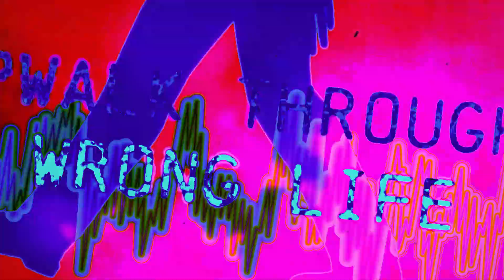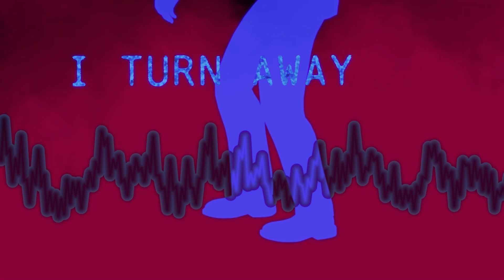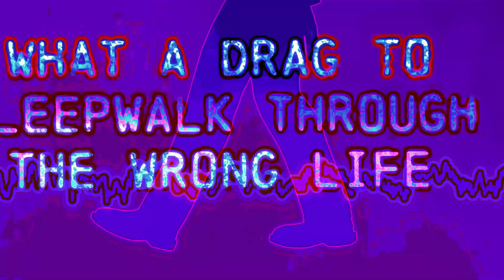Jonny Polonsky - Sleepwalking Through the Wrong Life (Lyric Video)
Video by Ashley Miles for Hot Frog Animations

Taken from the album Supernatural Radio, Loosegroove Records ©️2024